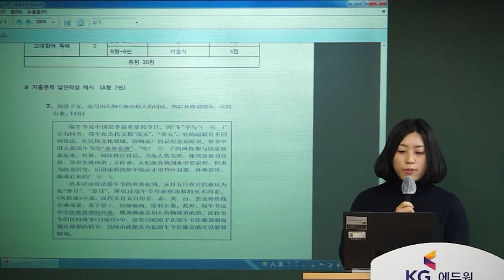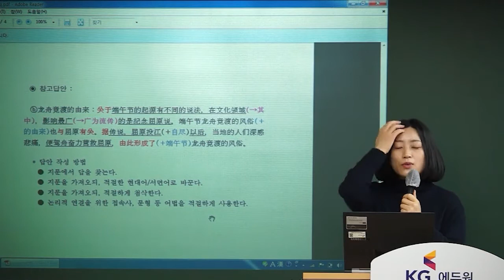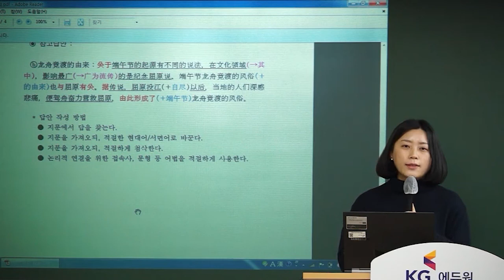[희소 중국어팀] 전공중국어 임용고시 독해 답안 작성 꿀팁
희소/쌤플러스 중국어팀 이해진 선생님
2021학년도 독해 기출 설명 및 독해 답안 작성 꿀팁

자세한 내용은 희소 중국어 임용 카페에서 확인하실 수 있습니다!